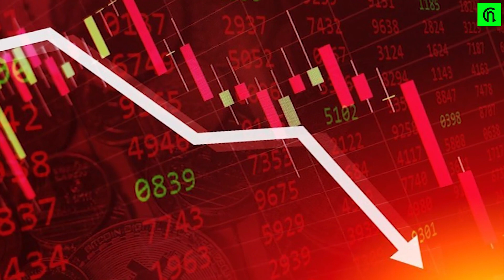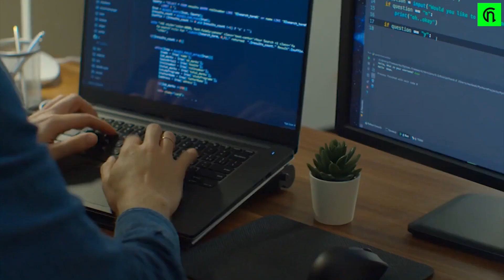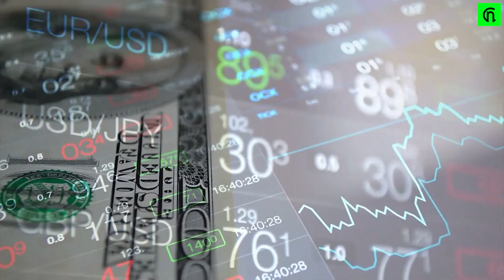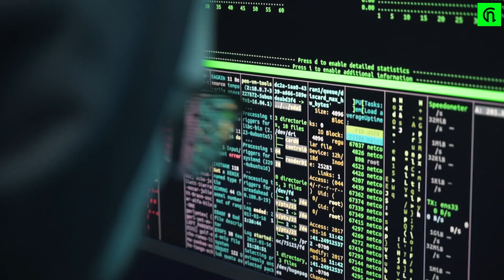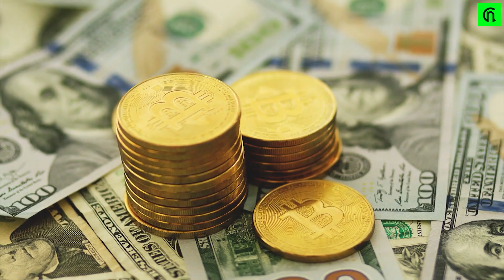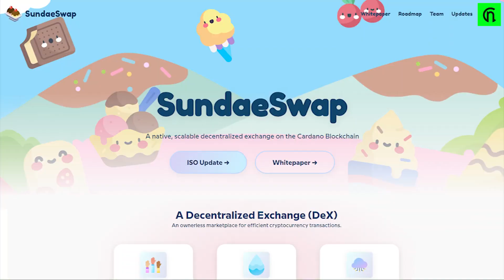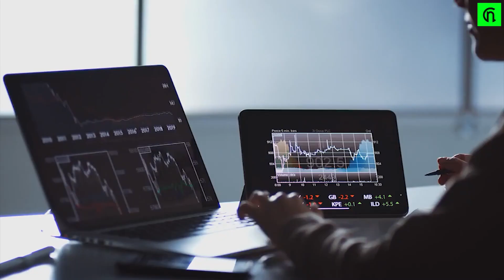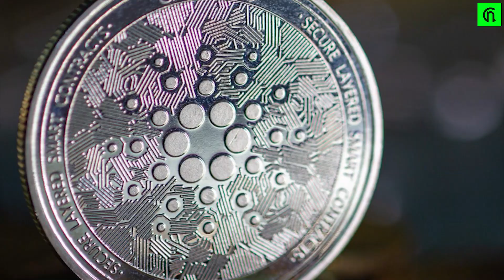ADA I Coin Bureau Revealed INSANE Updates About Cardano!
In this video Cardano (ADA) is discussed. See the ADA News, what Cardano ADA is, and which insane updates Coin Bureau revealed about Cardano (ADA). Cardano is a public blockchain platform. It is open-source and decentralized, with consensus achieved using proof of stake. It can facilitate peer-to-peer transactions with its internal cryptocurrency ADA. Cardano was founded in 2015 by Ethereum co-founder Charles Hoskinson.